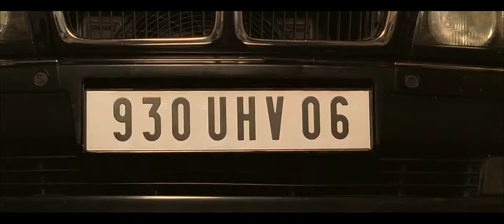108 SECONDS MOVIE SERIES | TRANSPORTER 2002 | BEYOND RAINBOW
I personally recommend everyone to buy DVDs or Online to watch the entire movie of this series.

Credits:
Fox, CPR Agency Mix for EUROPACORP
Lasso Group, CPR Agency Mix for EUROPACORP, Fox